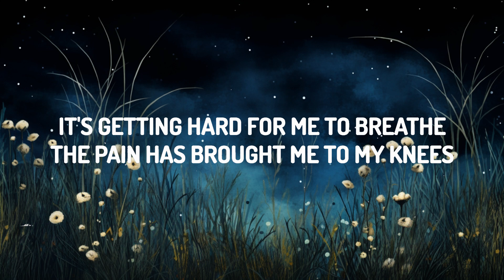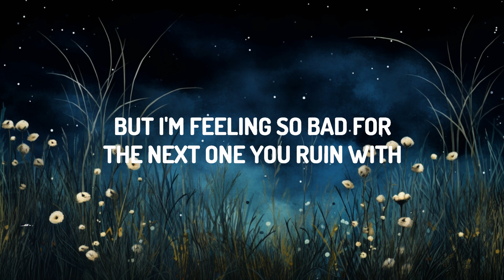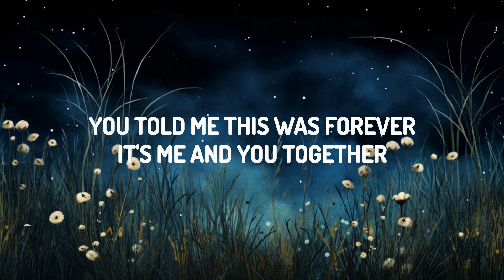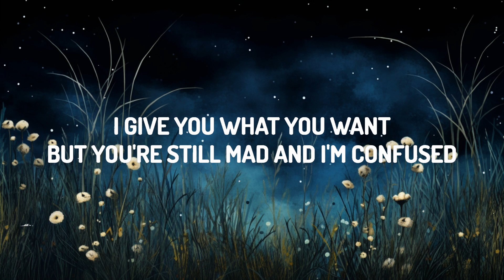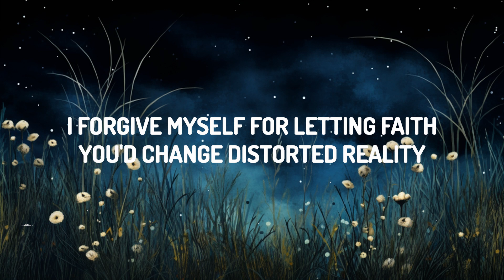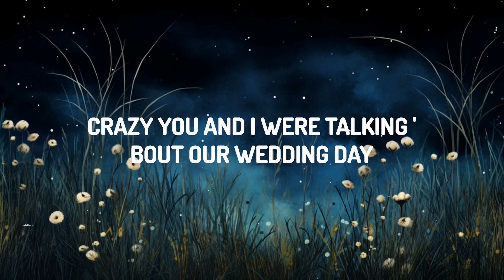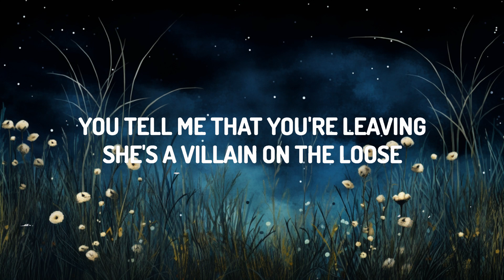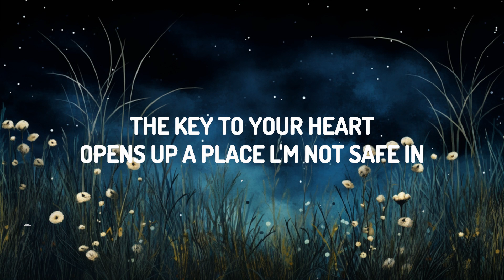Dax - Narcissist (Lyrics) feat. Phix | 1 Hour Lyrics Music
Dax - Narcissist feat. Phix

Follow Dax:

(Lyrics):
[Chorus: Dax]
The key to your heart
Opens up a place l'm not safe in
I got locked away in it's vacance
Waking up to all to all of your faces
Trapped inside this cage
Narcissistic bouts of rage
Accusations everyday
Arguments that you'd create to break the soul inside of me

[Verse 1: Dax]
Trapped inside your cage, it was a crazy place to be
The constant roller coasters made me sick, I couldn't see
The beauty in your lies had made the truth so ugly
That the man inside the mirror wasn't recognizing me
A puppеt master, pulling strings and playing with my head
Manipulating evеrything and twisting what l said
Projecting all your malice, then attacking me and claiming my defense was starting all the arguments
As time goes on and I embrace the situation I just faced
I forgive myself for letting faith, you'd change distorted reality

[Verse 2: Phix]
Every night we argue, I feel more and more abused
I give you what you want, but you're still mad and I'm confused
You tell me that you're leaving, she's a villain on the loose
But even after everything, I still come after you
You told me this was forever, it's me and you together
Come to find out it never is oh
Cause those were lies lies lies
She's a snake in disguise-guise-guise
As bad as I would want you to, I know you'll never change
Crazy you and I were talking 'bout our wedding day
And l'm glad that we didn't go through with it
But I'm feeling so bad for the next one you ruin with

[Chorus: Dax]
Opens up a place I'm not safe in

[Verse 3: Dax]
I still sort of miss it
Your toxic ambition
Your evil intention
You're wrong intuition
I wasn't complicit to our demise
I got locked away and didn't even do the crime
What do I do now? Where do I go?
How do I tell the next girl I'm a broken soul?
It's getting hard for me to breathe
The pain has brought me to my knees
I'm broken inside
I cannot describe
The thoughts that I get when l think of those times
I saw all of the signs
I ignored them now I will be damaged this way for the rest of my life
[Chorus: Phix]